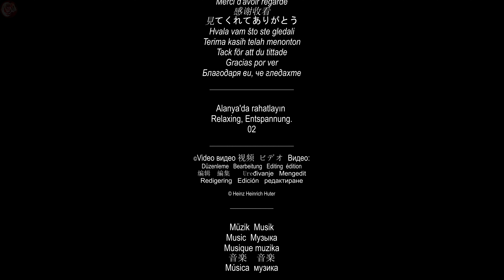Relaxing Alanya 02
(CC) Müzik / şarkı sözleri / şarkı | Music/Ttext/MusikKreator :
Video Musik  |  Video Müziki: Relaxing Music

©Alanya4K Videolar sahibi tarafından kaydedilmiş ve düzenlenmiştir. Videolarımızı mümkün olduğunca uygun şekilde kopyalamak, dağıtmak ve kullanmak için kendi kanalınızı kullanmayın. Videoları paylaşın ama kanalıma bir bağlantı eklemeniz gerekiyor. Bu, bazı telifsiz müzikleri içermez.
© Alanya4K Videos were filmed and edited by the owner. Copying, downloading & uploading your own channel, distributing any content and using my videos without permission is illegal and strictly prohibited. You can share the videos, but you have to include a link to my channel.
© Alanya4K Videos, die vom Eigentümer aufgenommen und bearbeitet wurden. Verwenden Sie nicht Ihren eigenen Kanal, um unsere Videos so angemessen und möglich zu kopieren, zu verteilen und zu verwenden. Teilen Sie Videos, aber Sie müssen einen Link zu meinem Kanal hinzufügen. Dies beinhaltet nicht einige Lizenzfreie Musik.

Informationen über Auswanderung
Auswandern in die Türkei
Niedrig Rente
Türkiyeye kesin dönüs
Sila yolu
The Rabbit
# Gemide köpük partisi
Foam party
360° Footage
Alanya Paragliding 360°
Paragliding 360°
Alanya Paragliding
Türk müziği
Türk pop müziği
Dashcam Drive